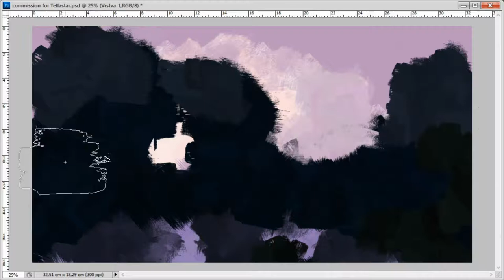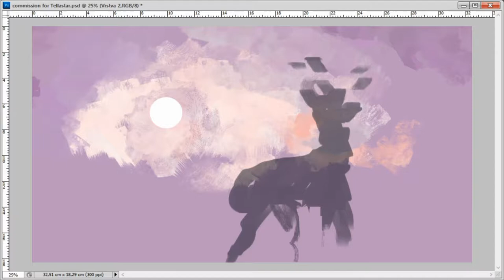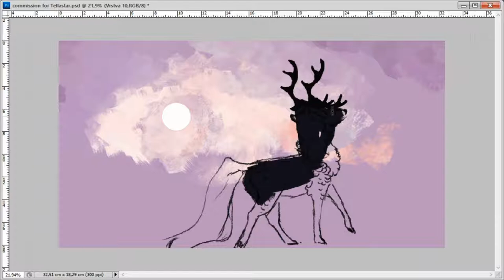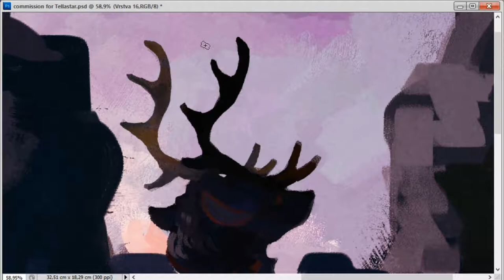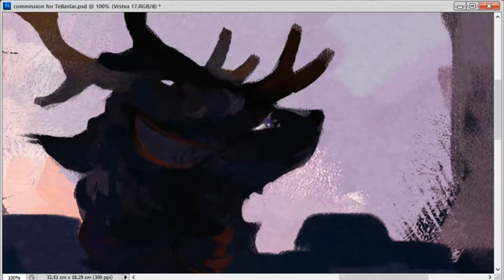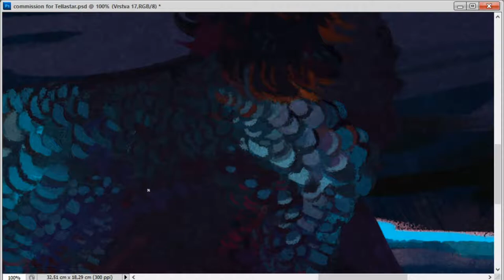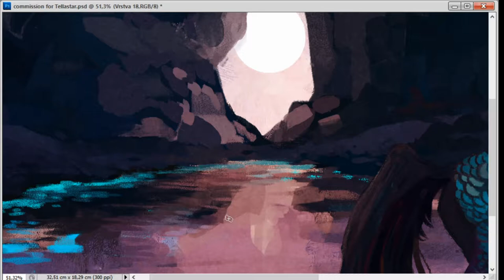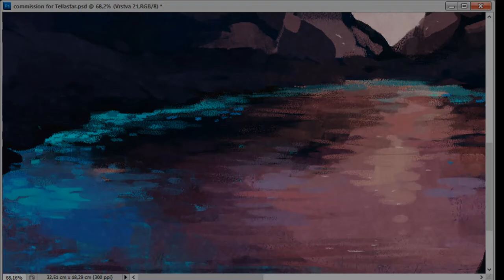speedpaint - commission for Tellastar - Moon Magic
Moon is at its full bloom today. The timing could not be better.

- - - - s u p p o r t  y o u r  a r t i s t - - - -

♪ Joker
♫ Lands Unknown
♫ Luxery
♪ Soul Searching
♫ Stranger In the Way